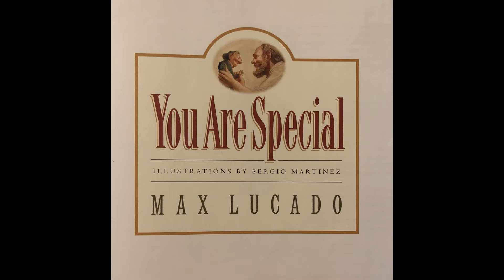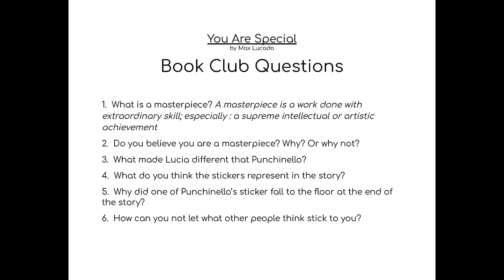"You Are Special" Book by Max Lucado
Are you a masterpiece? Book read by Jeanette Appleton